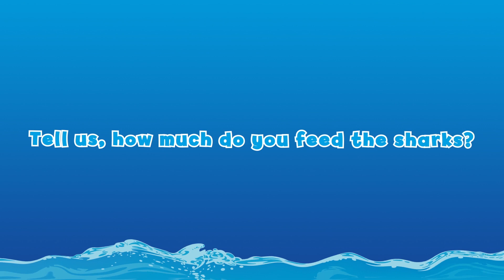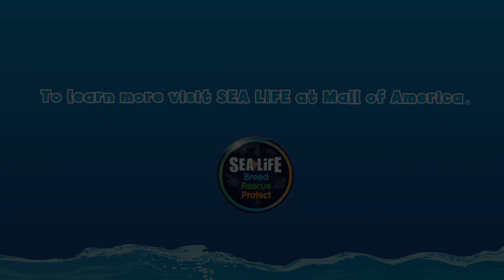Sharks at Mall of America - Sea Life Minnesota Aquarium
Did you know Mall of America has sharks? Learn more + take a dive into the deep blue with Sea Life Minnesota Displays Curator Matthew Fuller.

This is Fascinating Facts About Sharks, presented by Sea Life MN + Mall of America.